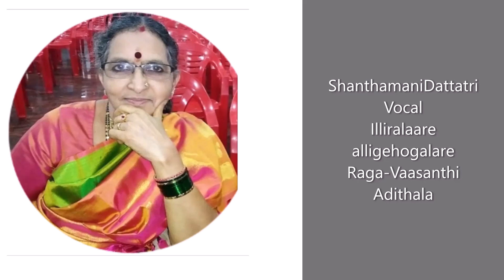Illiralaarealligehogalare - Raga-Vasanthi, Adithala.